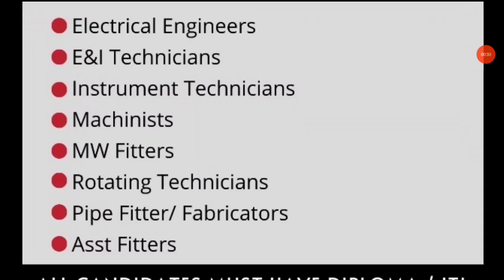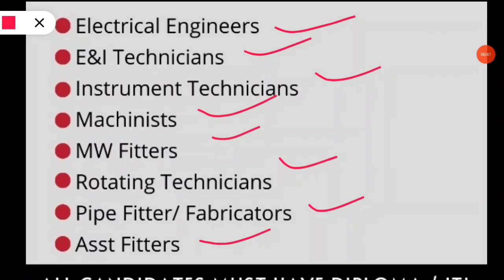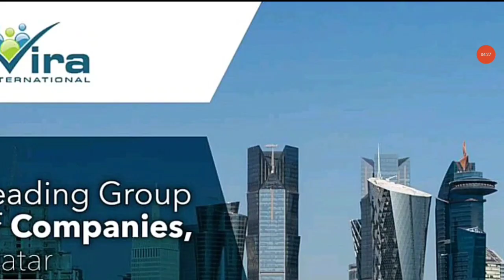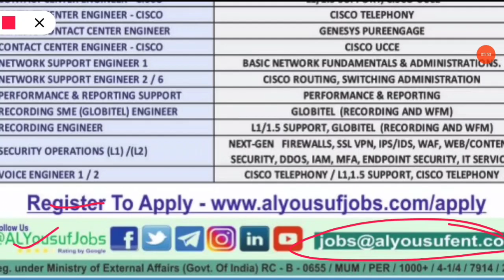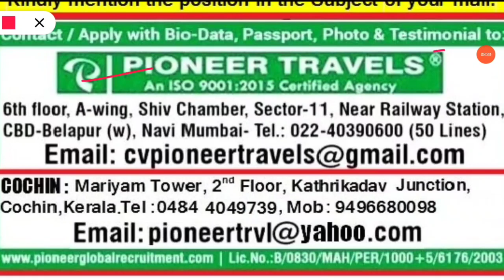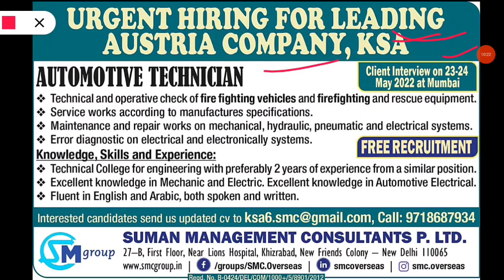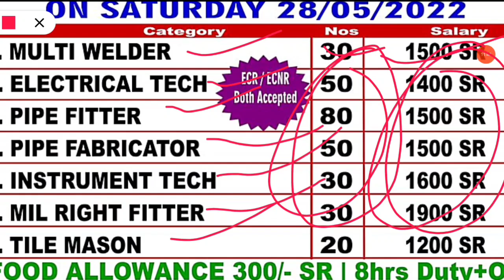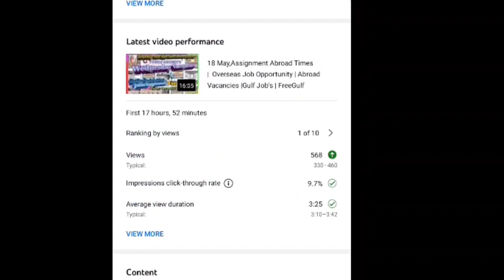✈️Free Gulf Jobs Requirement ✈️ Assignment Abroad Times | Overseas Job Opportunity Abroad Vacancies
Request Only.

Bhojpuri World Siwan.. (Facebook page)

Amazon Product links. Offers

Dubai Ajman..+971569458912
India Siwan...